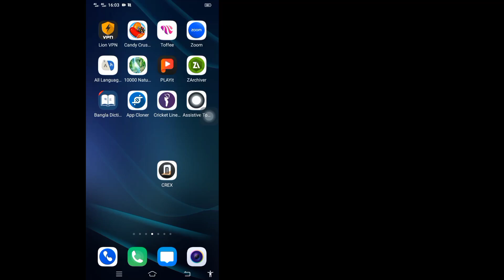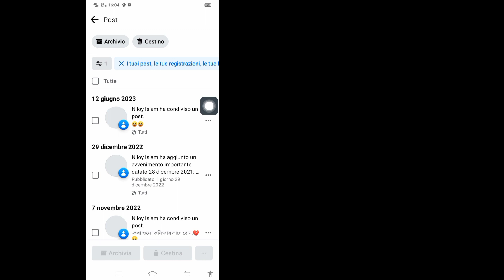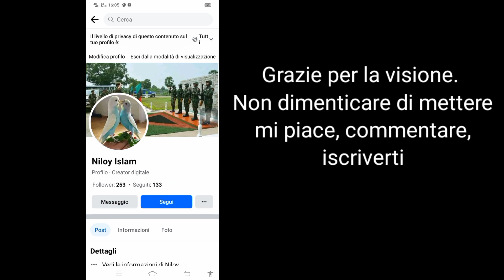Come annullare i post precedenti limitati su Facebook || (nuovo aggiornamento)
Come annullare i post precedenti limitati su Facebook ||  Annulla il vecchio post di Facebook Limited (nuovo aggiornamento)